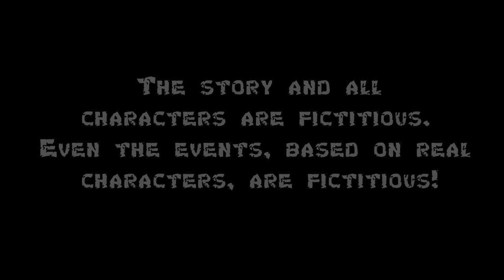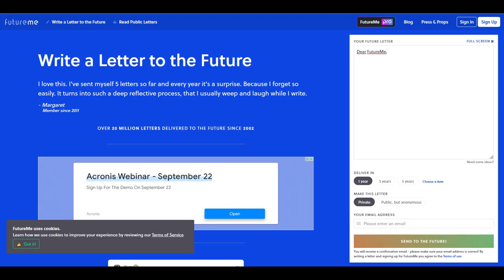Use LEDGER - Cryptoons Ugly Friends - Episode 8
Support Cryptoon's!
Season 1:
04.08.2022 - Episode 01 "How to buy BITCOIN?"
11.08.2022 - Episode 02 "BITCOIN is a Pyramid Scheme!"
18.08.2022 - Episode 03 "FOMO vs HODL"
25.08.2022 - Episode 04 "Kechi makes NFT"
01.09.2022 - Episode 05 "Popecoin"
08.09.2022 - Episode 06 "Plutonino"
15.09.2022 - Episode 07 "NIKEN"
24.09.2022 - Episode 08 "Use Ledger"
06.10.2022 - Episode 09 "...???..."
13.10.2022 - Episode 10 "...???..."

EDUARD MOGNE - NIMBUS (Prod. DJ ICEK')

CRYPTOON'S UGLY FRIENDS 2022